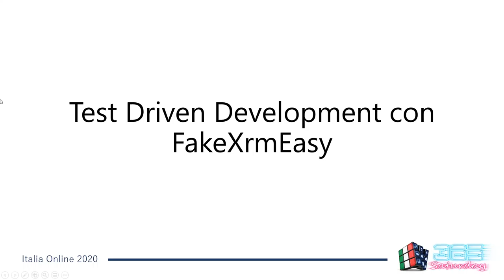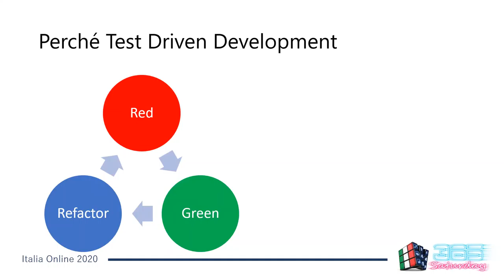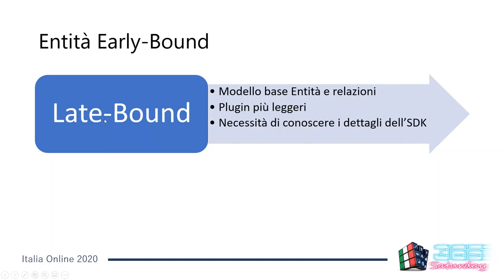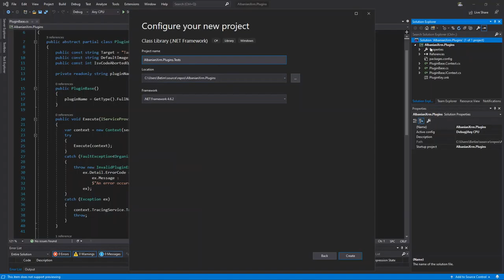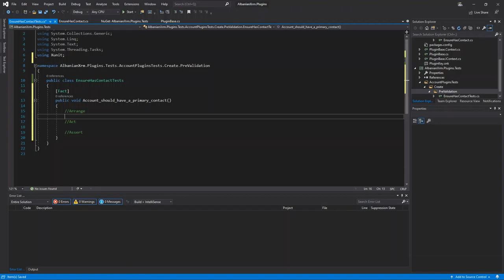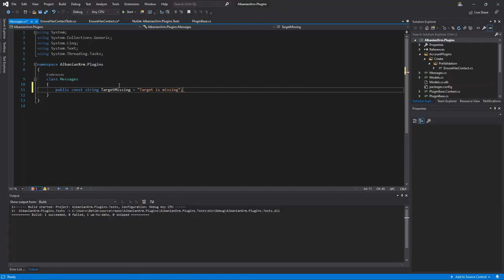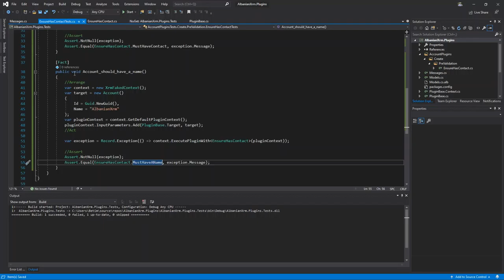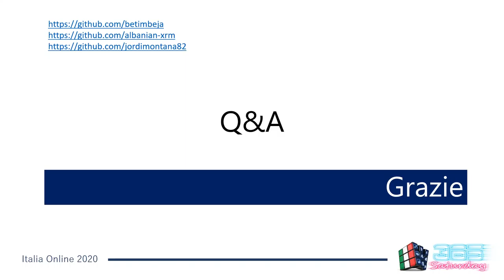[Italian] Test Driven Development con FakeXrmEasy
Live presentation on Power 365 Saturday Italia Online - 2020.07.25

These videos are not allowed to be used for teaching others but only for learning at your own pace.

Copyright @ Betim Beja 2021. Any reproduction or illegal distribution of the content in any form will result in immediate action against the person concerned.